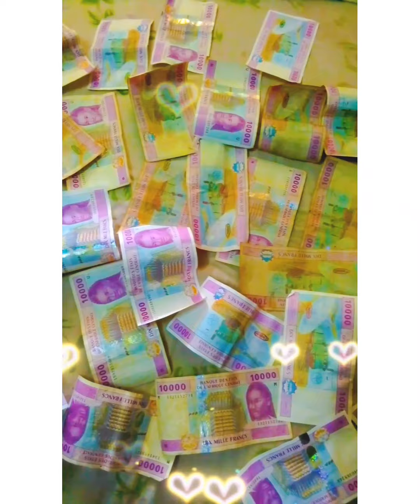Sell These Products And Earn $700 In 3 Days.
In this video i reveal 4 products that sells more more any other Products.

*Biographie*